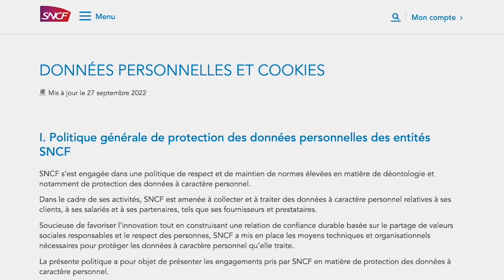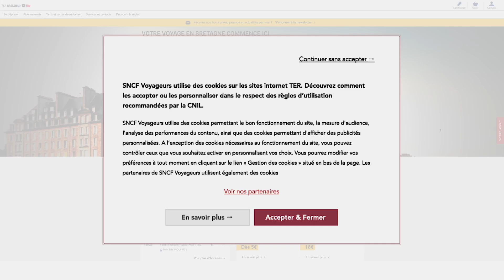Comment la SNCF gère plus de 1 million de consentements positifs par mois avec Didomi ?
Créée en 1938, la SNCF exploite le réseau ferroviaire français et transporte plus de 4 millions de passagers chaque jour. En 2021, le groupe SNCF a décidé de commencer à travailler avec Didomi afin d’assurer la gestion des consentements des utilisateurs des sites SNCF, dont les sites TER, le transport express régional.